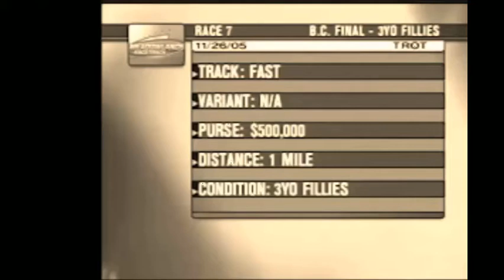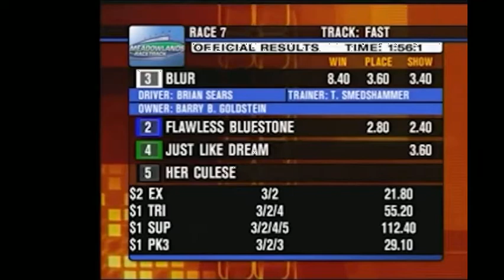2005 Meadowlands BLUR Brian Sears Breeders Crown 3YO Fillies Trot Final